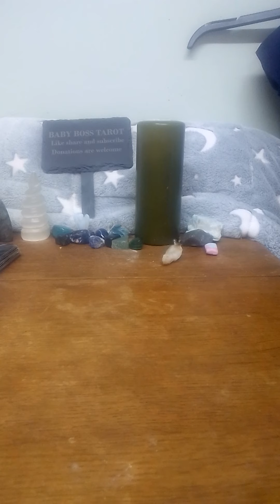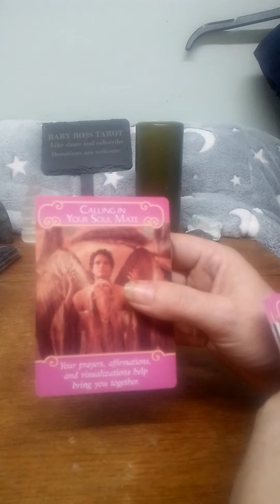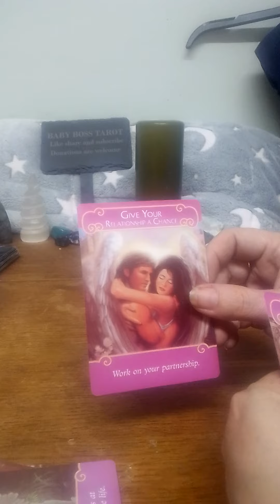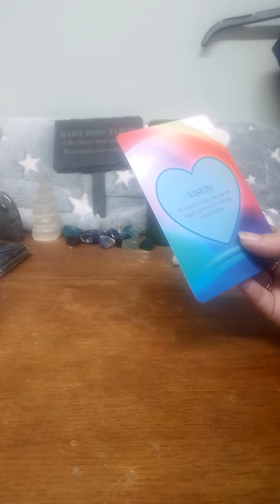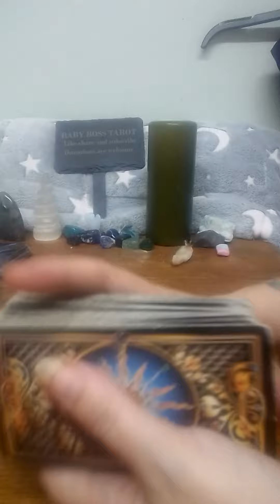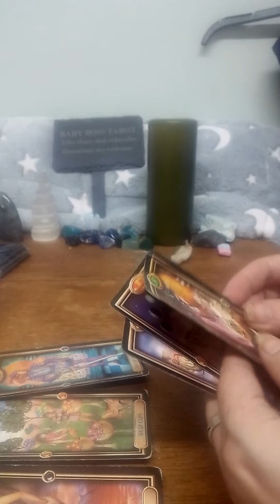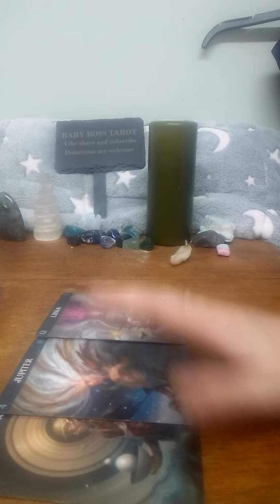virgo quick love reading